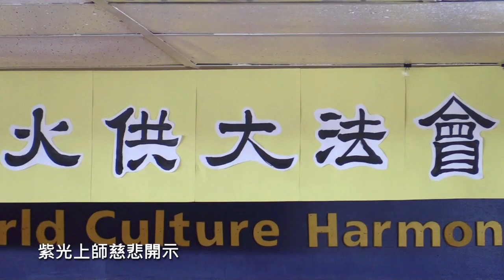[聖山聚集] 病毒肆虐，紫光上師舉行抵禦瘟疫的火供祈福大法會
因武漢新型冠狀病毒病亡的人數每日遞增，面臨嚴重疫情帶來的全球性恐慌，悲心無量的紫光上師，心系東方受難的眾生，特設慈悲聖壇舉行三場抵禦瘟疫的祈福火供大法會，為受難的眾生祈福消災……